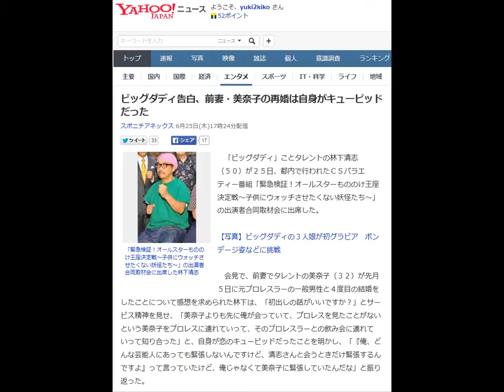ビッグダディ告白、前妻・美奈子の再婚は自身がキューピッドだった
「ビッグダディ」ことタレントの林下清志（５０）が２５日、都内で行われたＣＳバラエティー番組「緊急検証！オールスターもののけ王座決定戦～子供にウォッチさせたくない妖怪たち～」の出演者合同取材会に出席した。

【写真】ビッグダディの３人娘が初グラビア　ボンデージ姿などに挑戦

　会見で、前妻でタレントの美奈子（３２）が先月５日に元プロレスラーの一般男性と４度目の結婚をしたことについて感想を求められた林下は、「初出しの話がいいですか？」とサービス精神を見せ、「美奈子よりも先に俺が会っていて、プロレスを見たことがないという美奈子をプロレスに連れていって、そのプロレスラーとの飲み会に連れていって知り合った」と、自身が恋のキューピッドだったことを明かし、「『俺、どんな芸能人にあっても緊張しないんですけど、清志さんと会うときだけ緊張するんですよ』って言っていたけど、俺じゃなくて美奈子に緊張していたんだな」と振り返った。

 　同番組では、アニメ「妖怪ウォッチ」の大ブームで脚光を浴びている妖怪だが、本当に子供たちに見せるべき存在なのかを検証し、もっとも子供にウォッチさせたくない妖怪を決定するトーナメントを開催する。